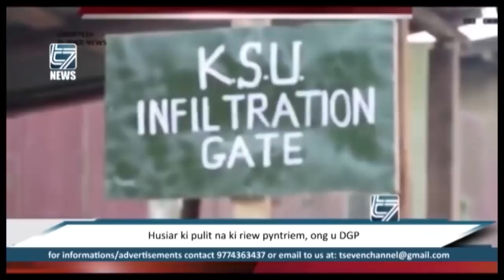Husiar ki pulit na ki riew pyntriem, ong u DGP